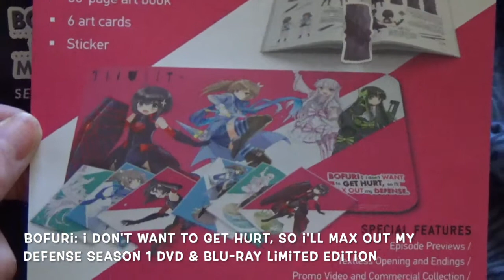Collection Bofuri season 1 limited edition DVD & Blu Ray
Bofuri: i don't Want to Get Hurt so i'll Max Out my Defense season 1. Is such a fun anime